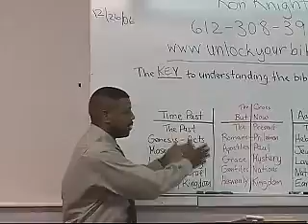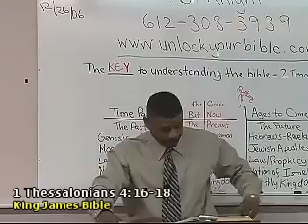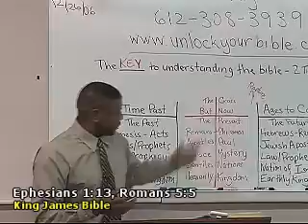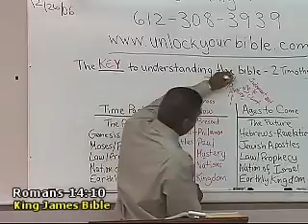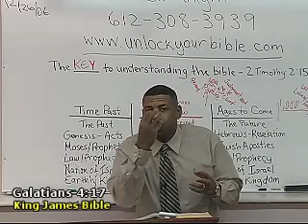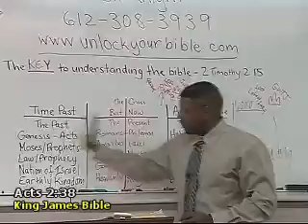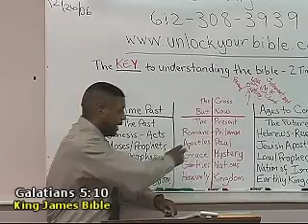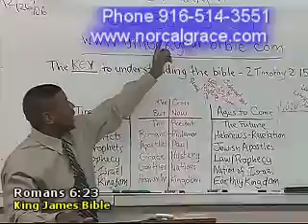Who Are Jews And Gentiles Today? - Pastor Ron Knight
This Clip From The Message Title: "Galatians Series"
Order # 57

(Romans 3:10)

(Romans 3:23)

(Hebrews 9:27)